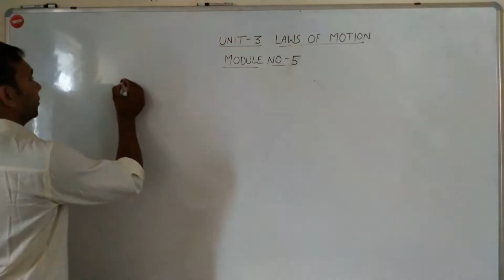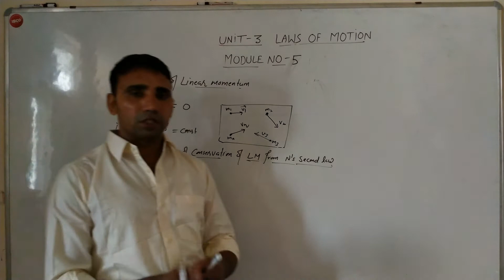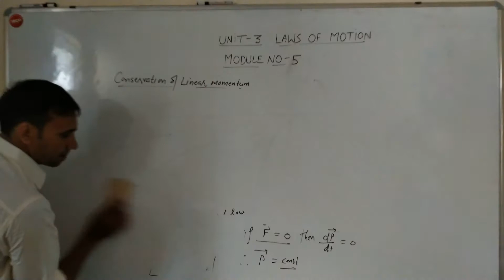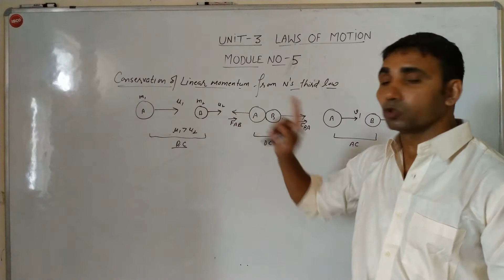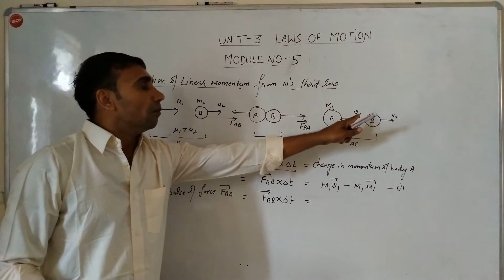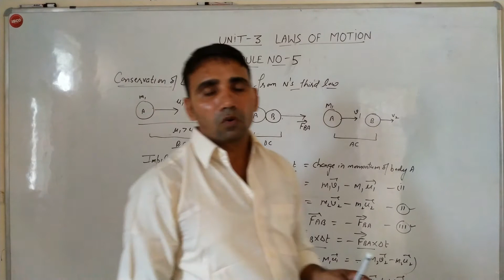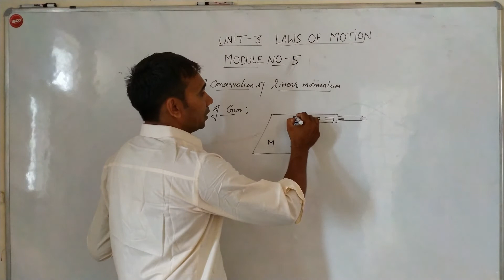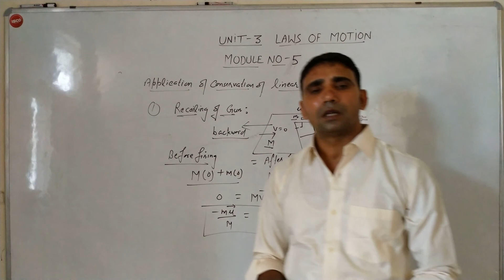Laws of Motion Module 5 Class XI Physics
Unit 3 Class XI Physics